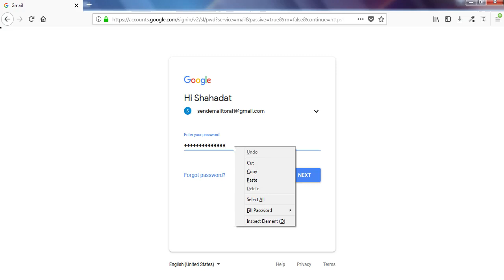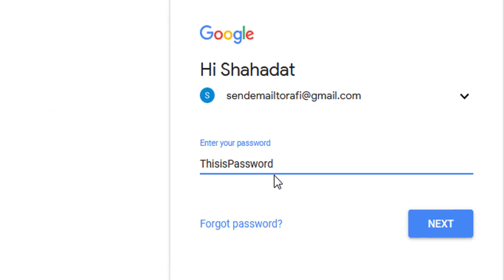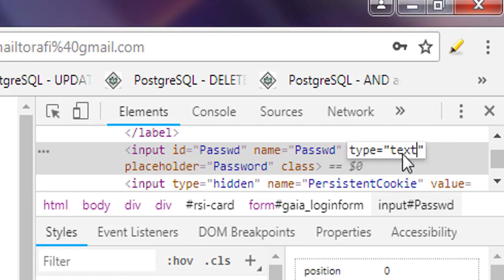How To Recover Lost/Forgotten Password From Source Code of Your Web Browser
You can Recover any lost or forgotten password from source code of your website browser as long as your browser can remember the password. Here in my video I showed you the way; how you can easily recover the password from source code using browser's code inspection tool. Remember your browser must remember the password. Otherwise you will not be able to find the password from source code.

I didn't show you the process of finding password from browser's saved password section. There are many limitations of this approach. In my video, I already discussed why sometimes you will not be able to recover password from browser settings or saved password section. Rather the method I am showing you here will work in almost all kind of situations.

ABOUT IN2RAFI
in2Rafi is a diversified tech channel aimed to provide tech tips, tricks & troubleshooting guidelines to everyone. Within in2Rafi channel I regularly publish videos on iOS powered devices such as iPhone/iPad/iPod Touch, Android devices, Windows O/S, Linux, Programming, Web development, Computer Hardware, Digital Marketing, Accounting & ERP Software, Graphics design, Video editing, DSLR Camera, Google Tools, Microsoft Office suites, Android tips and tricks etc. Subscribe the channel & Turn on notification to get all the new videos instantly.